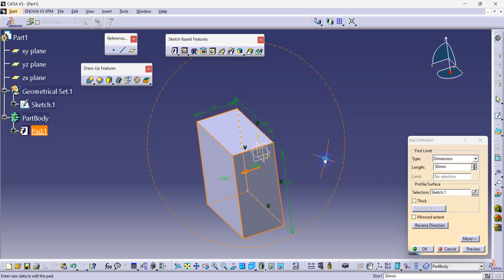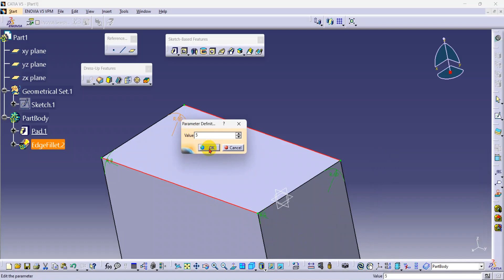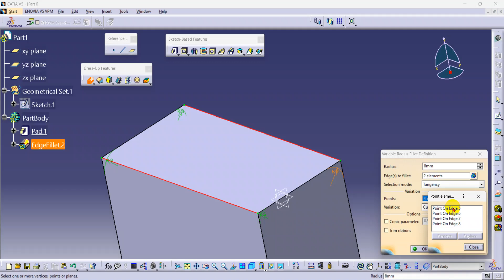24. VARIABLE FILLET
24. VARIABLE FILLET